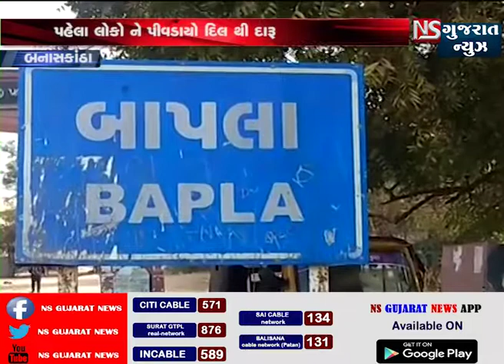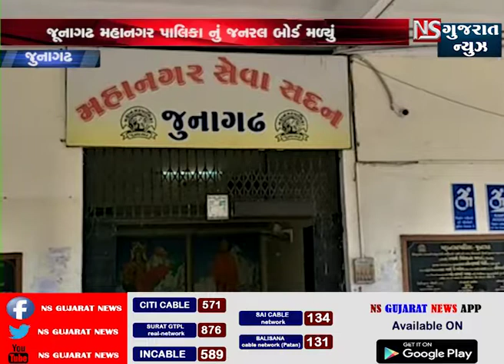BULLETINE 21/02 || NSGUJARATNEWS